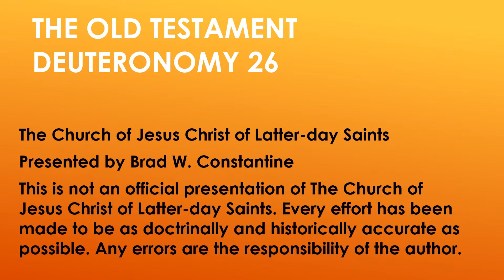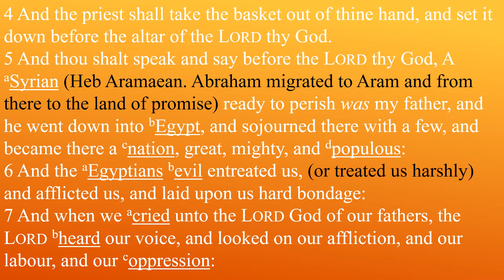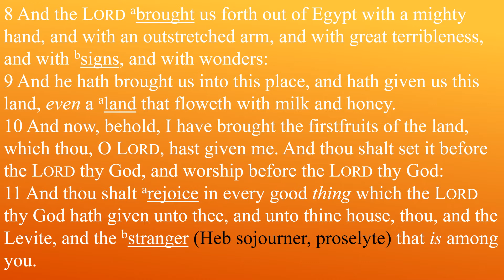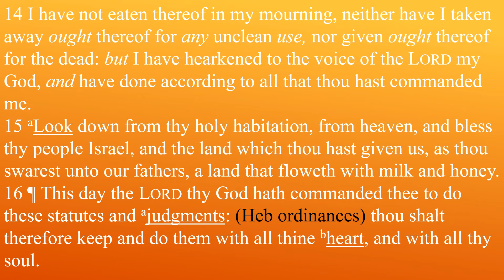Come Follow Me Old Testament Lesson 21 Deuteronomy 26